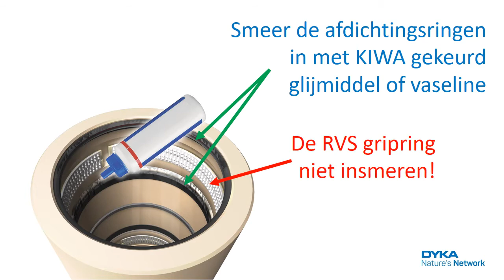Montage instructie van een DykaGrip Trekvaste Koppeling